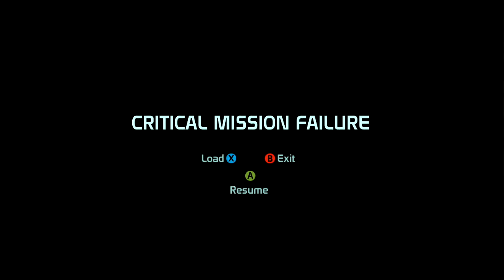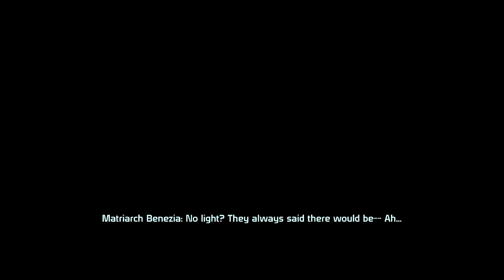Mass Effect - Mercer's Playthrough - #6 - Benezia